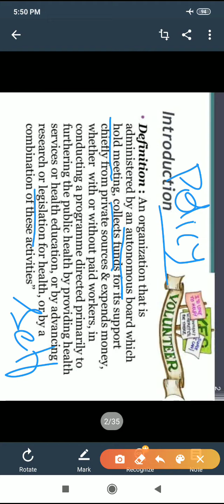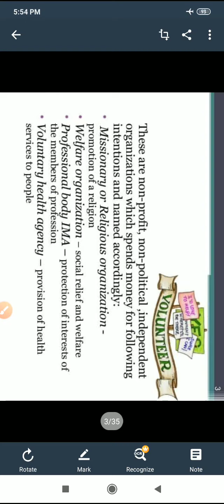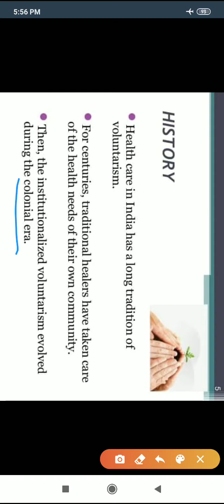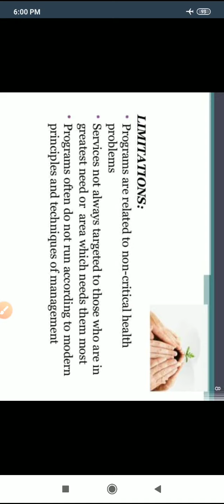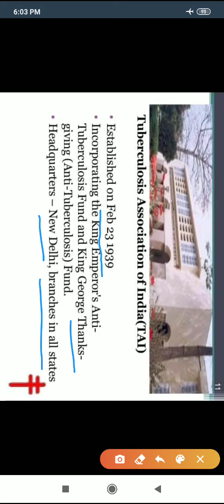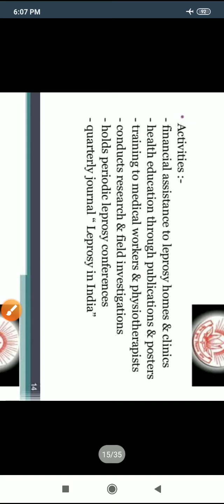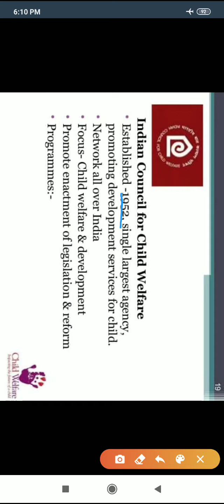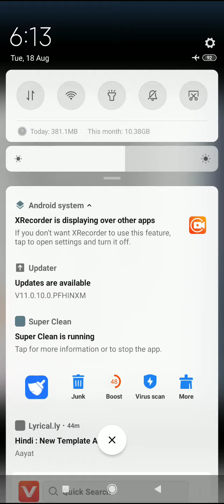Voluntary Health Agencies